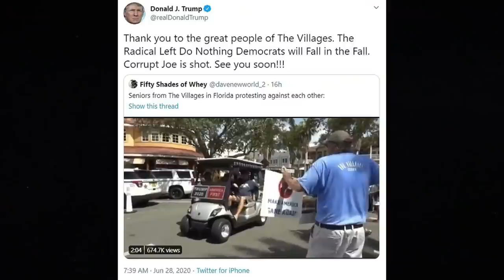Donald Trump BOLDLY Tweets Man Yelling "White Power" and Thanks Him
$WillieDLive